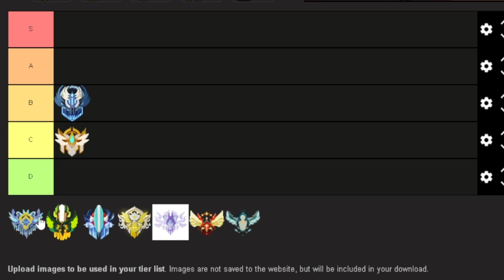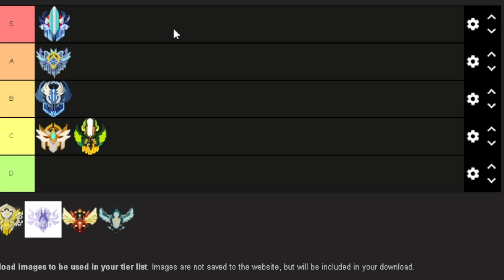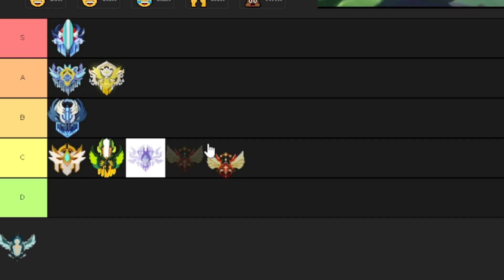I Ranked Every Season In Roblox Bedwars...